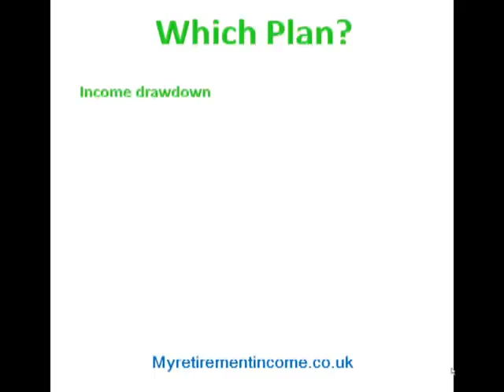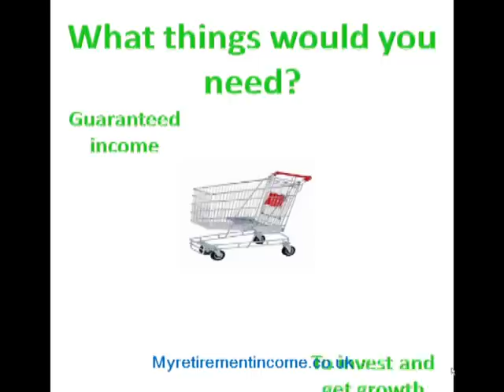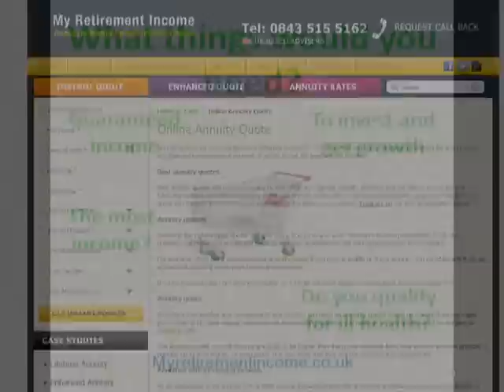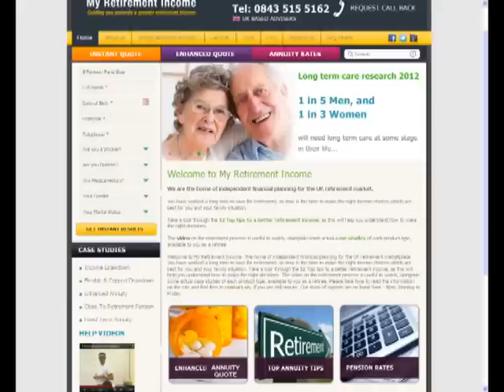My_Retirement_Income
How to get the retirement income you need